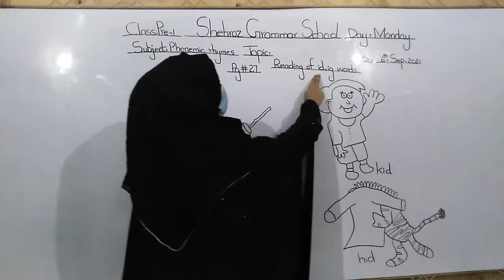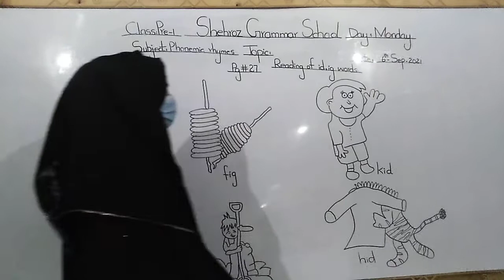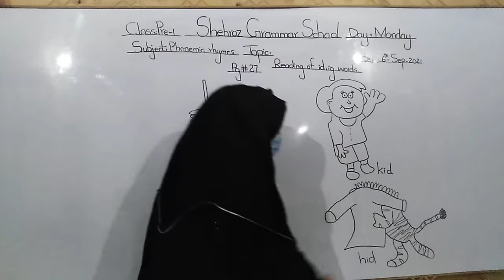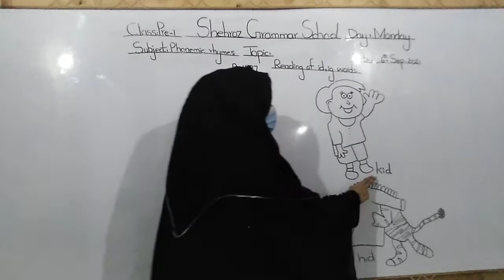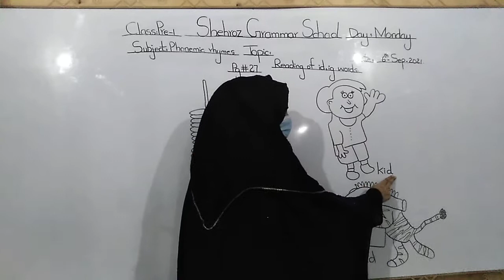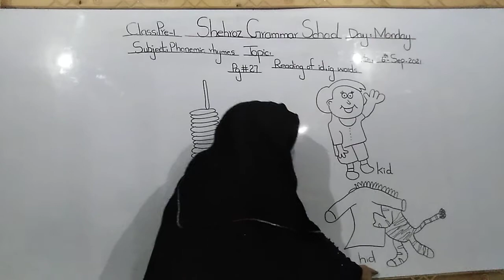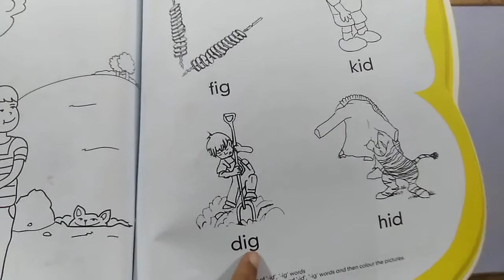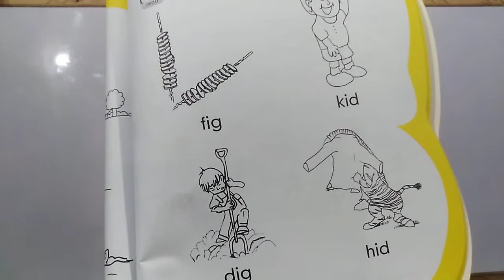class pre year 1 subject phonemic rhymes Topic reading of id,ig words pg#27